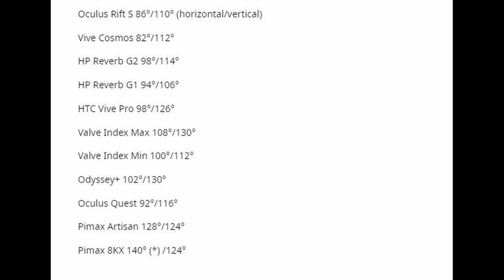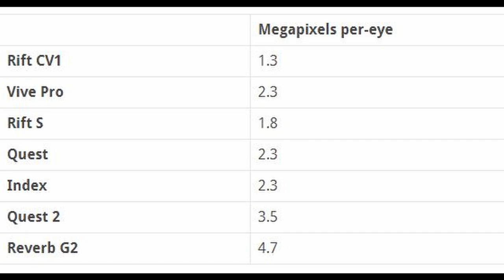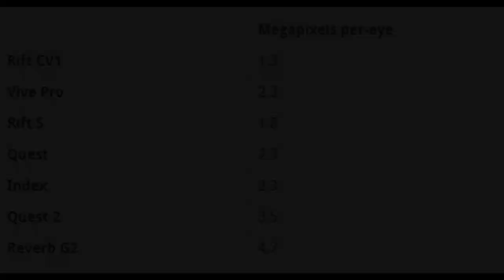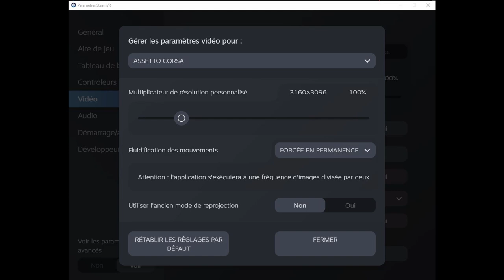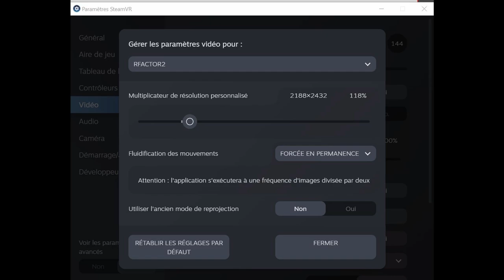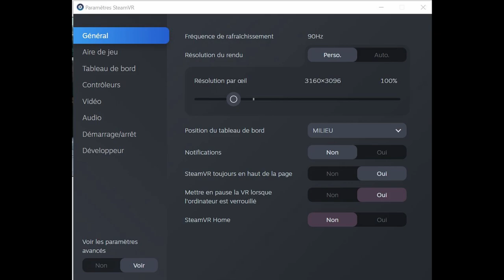HP REVERB G2 [TEST AC et RF2]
Cette fois ci on est dans le concret, on commence par le test du HP REVERB G2 sur Assetto corsa et Rfactor2
La résolution native du casque est avec un réglage de 50% sur SteamVR,
Vous verrez dans mes réglages qu'il est possible de monter ce réglage en jouant dans "REGLAGE PAR APPLICATION", cela permet de faire un pré-réglage sur chaque jeu

Du coup cela correspond a ma machine, tout dépendra de votre config

00:00 INTRO
06:49 TEST DE NETTETÉ ASSETTO CORSA VALVE
07:58 TEST DE NETTETÉ ASSETTO CORSA HP G2
08:58 TEST PERFORMANCE ASSETTO CORSA VALVE
14:20 TEST PERFORMANCE ASSETTO CORSA HP G2
18:57 TEST DE NETTETÉ RF2 VALVE
20:30 TEST DE NETTETÉ RF2 HP G2
21:40 TEST PERFORMANCE RF2 VALVE
25:22 TEST PERFORMANCE RF2 HP G2
29:23 RESUMÉ

PS4PRO
PS5